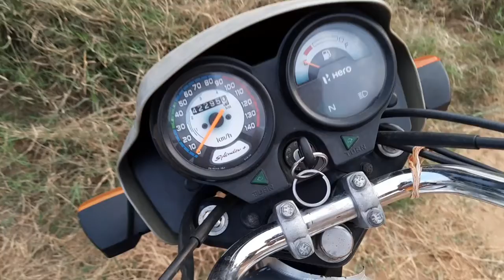गए आज तो 😱😱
गए आज तो 😱😱 khet me enjoy